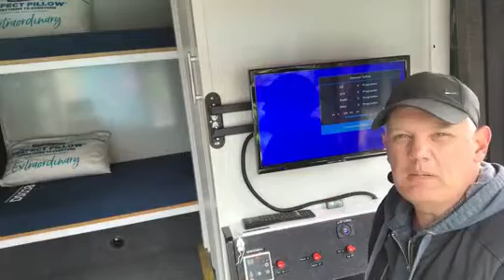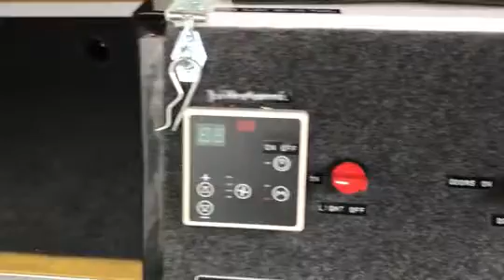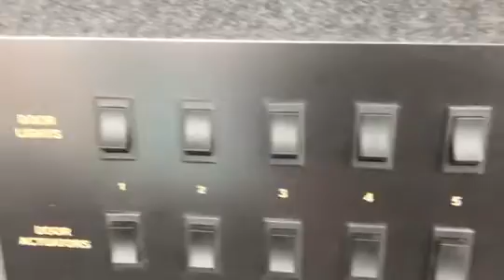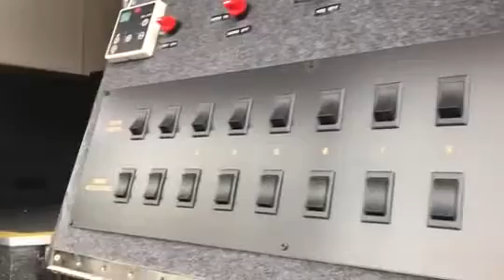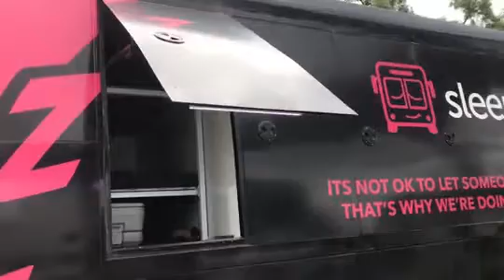sleepbus® | Canberra Update 2 | We are soldiering on.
sleepbus® provides a safe, temporary overnight accommodation service, getting people off the street by offering an immediate, first stop, cost-effective solution for our society’s most vulnerable; catching them early until they can get back on their feet.
sleepbus® is an Australian Registered DGR not-for-profit charity.